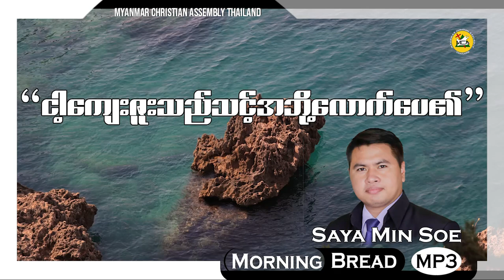Saya Min Soe Morning Bread 2022 05 21